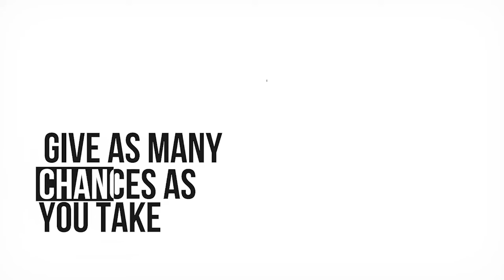CEO's Guide to Hiring Talent and Prioritizing Customers | Andrew Farah, Density Inc.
Andrew Farah, the CEO of Density, joins Clint on this episode of the CEO.com Show. He talks about prioritizing consumer privacy and why it's so important to stay transparent so your brand attracts your ideal users. A major part of the founder's journey is raising capital and Andrew shares his experience going through raising rounds and how he changed his tactics over time to be more efficient. Good leaders are no strangers to change and should be reflecting on their past decisions to evaluate what worked well, what didn't, and what strategies they can employ to better lead their teams in the future. Teams should be made up of people who bring various cultures to the table, but who all fundamentally agree on the company's mission and values so they can work together for a common cause. "As a company's CEO, you can choose sort of a place to spike, but you can only go as deep on that spike as you have covered your weaknesses. And you cover your weaknesses by hiring for them...Your job, what you don't know, is always the constitution and construction of a team."

Timestamps:

00:30 Why Density?

5:15 Privacy concerns and precautions

11:30 Raising capital, flexing the fundraising muscle as a founder

13:26 Lessons and philosophy of leadership

19:30 Culture fit vs culture addition vs value fit

23:00 The future of Density and the gap

26:13 Chance